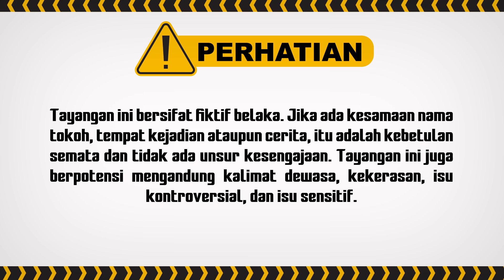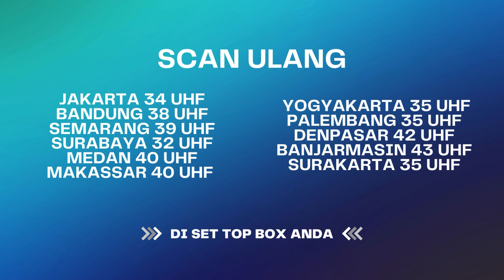Hati-Hati Jgn Sembarangan Ngatain Org! | BestCut Menembus Mata Batin The Series ANTV Eps 102 (1/2)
Lastri seorang perempuan yang di usianya harusnya sudah memiliki keluarga bahkan memiliki seorang anak, namun masih belum juga merasakan hal tersebut alias Perawan Tua. dirinya selalu hidup dengan menderita karena lingkungan selalu saja mencemoohnya. Namun semua berubah saat dia masuk kerja di sebuah pabrik, nasib dia menjadi berubah 180 derajat setelah bosnya seakan tertarik pada dirinya. Namun yang terjadi adalah...

000013
000007